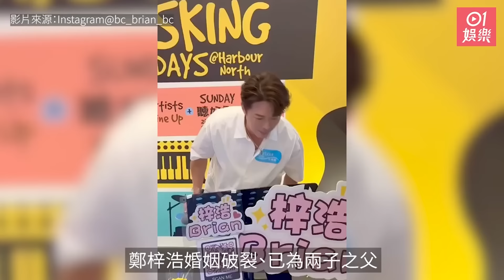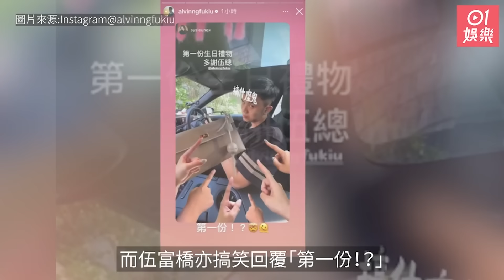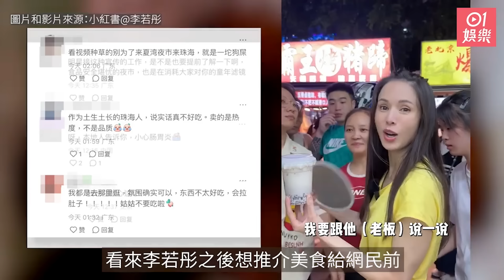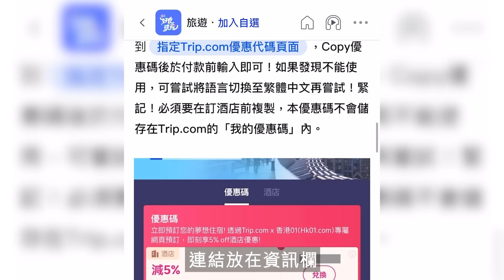今日娛樂 香港｜鄭梓浩被控渣男 女方供養7年有外遇兼呃補品｜前TVB小生前妻獲「保險女王」慶祝生日 樣貌愈見精緻顏值大升級｜中年好聲音2｜秦煌｜汪明荃｜馬國明｜陳慧珊｜9月5日娛樂新聞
全港銷售No.1 NMN¹🥇愛完全全逆齡【萬寧9月7日出位價】，記得唔好錯過，勁減千元接近半價，今年最後一次，唔好走寶喇！

9月7日萬寧岀位價優惠：買1盒只需$1,400 ; 買2盒平均$1,200/盒。指定推廣員店舖額外優惠：買4盒送半盒，買12盒送2盒。

¹歐睿國際按2023年香港零售渠道銷售金額計算，NMN產品定義為：以β-煙醯胺單核苷酸（Nicotinamide Mononucleotide，NMN）為功能性成分，於產品包裝、成分表和名稱包含NMN字樣的膳食保健品，於2024 年1月完成調研。

✳️✳️Trip.com無門檻5%折扣！任何酒店+金額都得！✳️✳️

0:00 前TVB小生前妻獲「保險女王」慶祝生日　樣貌愈見精緻顏值大升級
0:51 中年好聲音2｜鄭梓浩被控渣男　女方供養7年有外遇兼呃補品
2:06 76歲秦煌爆住護老院瘦足60磅雙腳浮腫　細30年內地情人已成過去式
2:33 77歲汪明荃由Gucci狂迷變Hermès粉絲　戴近8千元圍巾闊太Look慶生
3:24 國際巨星被偶遇一舉動獲讚特別nice　身體現多個腫包網民憂心健康
4:05 TVB歌手寵妻無極限 豪擲近15萬買Hermès手袋做生日禮物｜
4:37 視帝視后人氣CP重組被偶遇網民期待再合作　嫁豪門仍努力拍戲追夢
5:21 最靚無綫視后生圖曝光真實狀態一特徵媲美少女　情路坎坷至今單身
5:56 54歲陳慧珊凍齡力驚人狀態極佳引熱議　網民驚歎：愈老愈有氣質
6:27 許家傑揭TVB主席與演員談話內容　大膽舉手：好多時喺公司冇嘢做
7:07 李若彤帶隊遊珠海夜市擦餐勁　網民一面倒負面原因竟然係咁...
7:56 一代女神仍有身價大騷53歲神級美貌　不生仔領養兒子極有內在美